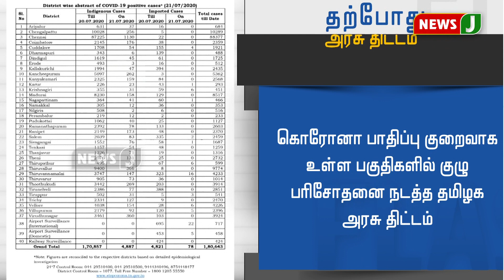கொரோனா பாதிப்பு குறைவாக உள்ள பகுதிகளில் குழு பரிசோதனை நடத்த தமிழக அரசு திட்டம்!!- நேரலை